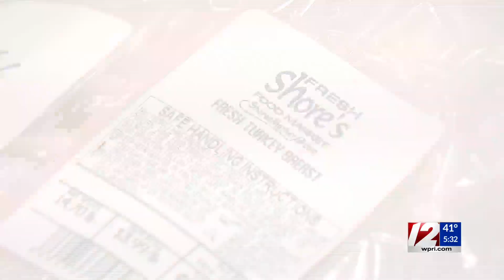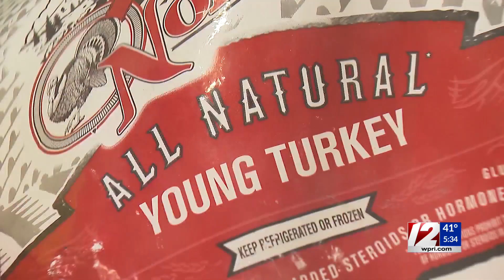Sales up for smaller turkeys, prepared meals as people scale down Thanksgiving dinner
Thanksgiving dinner can be an intimidating one to tackle, but even with the possibility that people would ditch it all together this year, grocery shopping trends suggest the opposite is true.